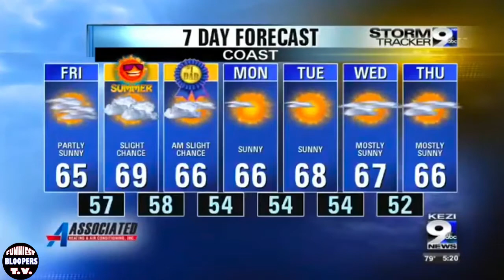BEST TV News Bloopers | Funniest Videos | Live TV News #4 (2020)